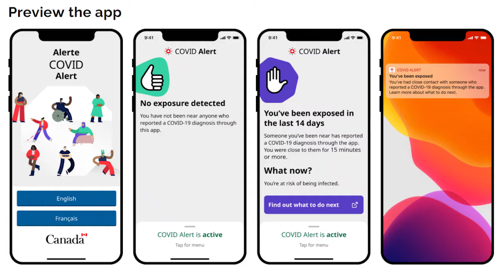Can the COVID alert tracing app slow the second wave?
Quebec is adopting the federal government's COVID Alert contact tracing app. Here's what you need to know about how it works with Dr. Abhinav Sharma, a cardiologist and digital health lead at the Research Institute of the MUHC.

Le Québec adopte l'application COVID Alert du gouvernement fédéral. Voici ce que vous devez savoir sur son fonctionnement avec le Dr Abhinav Sharma, cardiologue et responsable de la santé numérique à l'Institut de recherche du CUSM.